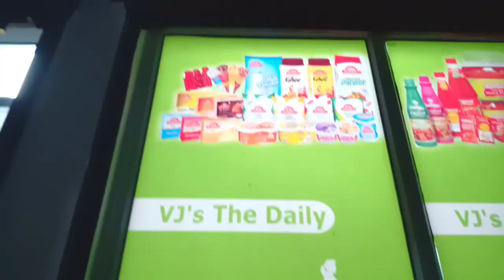Opening fmcg Supermarket JAROORAT at dh2 City new jankipuram || near sport collage kursi raod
300 aprox houses gated society with cctv servilance